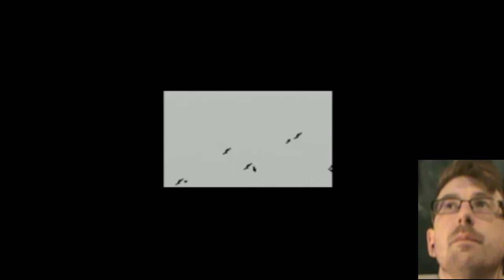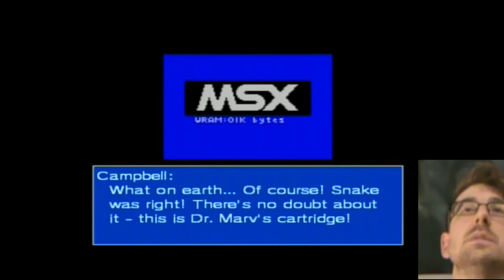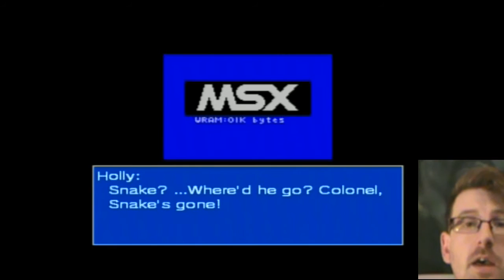Metal Gear 2 Gameplay - FINALE!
We have reached the end. Time to face off against the final bosses of the game and make good our escape.

Micro Machines V3
Formula 1 '97
Gran Turismo